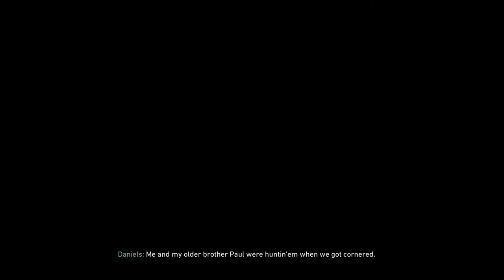Call of Duty WWII Mission 3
Info: Call of Duty WWII Mission 3

Call of Duty: WWII is a first-person shooter video game developed by Sledgehammer Games and published by Activision. It is the fourteenth main installment in the Call of Duty series and was released worldwide on November 3, 2017 for Microsoft Windows, PlayStation 4 and Xbox One. It is the first title in the series to be set primarily during World War II since Call of Duty: World at War in 2008.[2] The game is set in the European theatre, and is centered around a squad in the 1st Infantry Division, following their battles on the Western Front, and set mainly in the historical events of Operation Overlord; the multiplayer expands to different fronts not seen in the campaign.

Upon release, the game received generally positive reviews from critics, with many appreciating the return to the franchise's World War II roots. Praise was given towards its story, visuals, the combat support of squad members and return of the health bar in single-player, Zombies mode, and multiplayer. However, it was criticized for the single-player's lack of innovation and similarity to past games set in the same era.